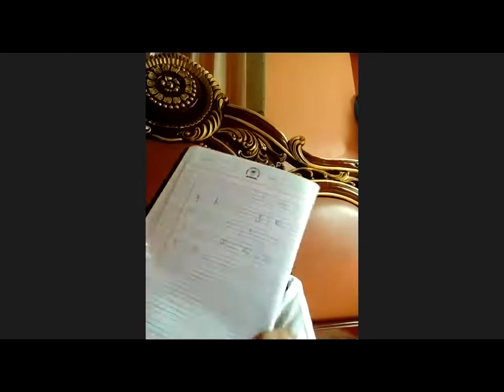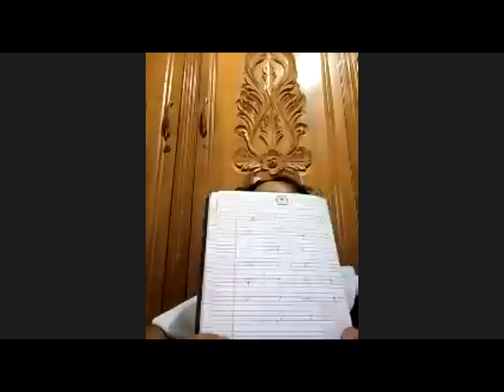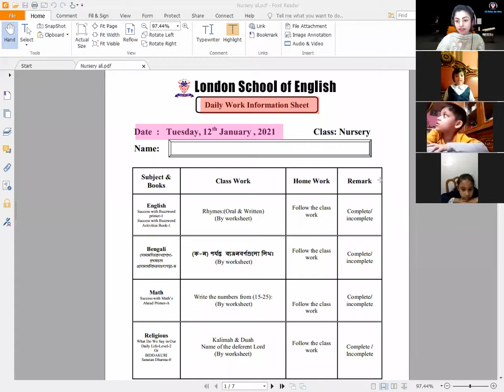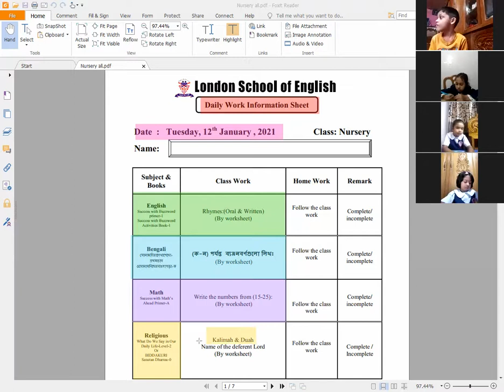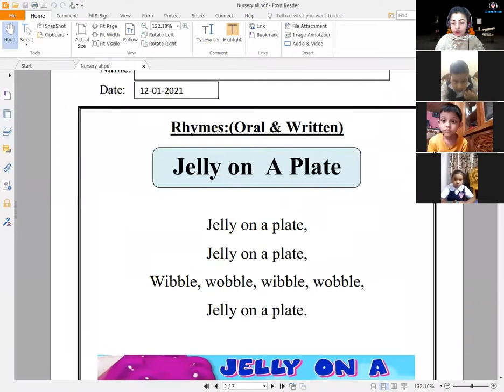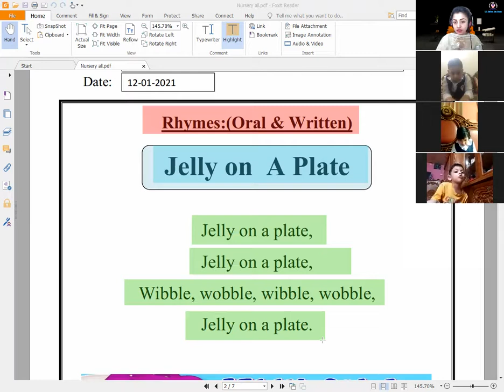London School Of English ( LSE ) Online Live Class.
With the grace of Almighty, from Sunday 10th January, 2021, London School of English has successfully started its 1st Semester-2021 "LSE Online Live Class" for all classes.

London School of English has started it's journey to unbound. During the pandemic LSE has been successfully continuing Online Live Classes since April 2020. During this severe pandemic LSE has been trying utmost to involve the students in study without hampering their regular course of study.